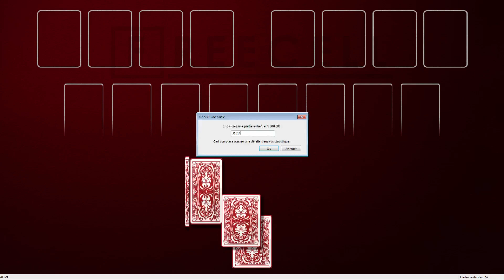Solution to freecell game #31510 in HD